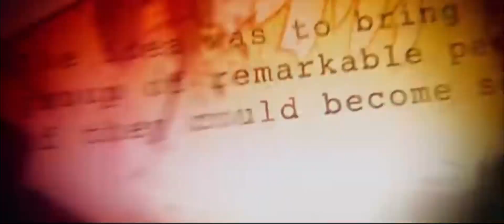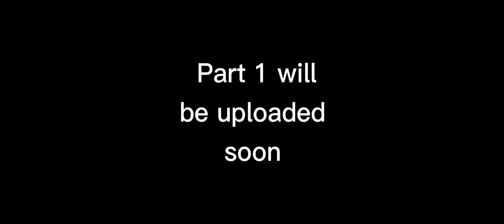Timeless Love. || TRAILER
(Credit to @Sylvie Strange for the Series name idea)